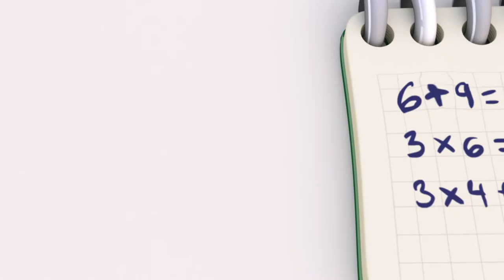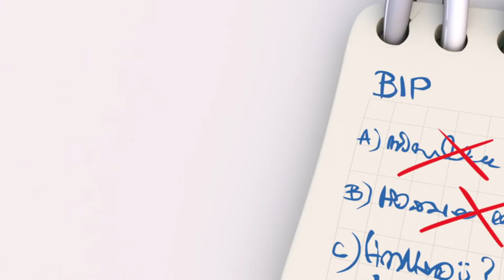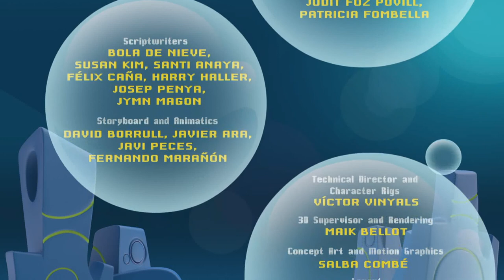Bubble Bip // Episode 02-One to school the other to the videogame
Bip and Nil are tired of their routine, and decide to switch bubbling monsters and homework. However, soon things won’t look as ideal as they thought and they miss their old lives.